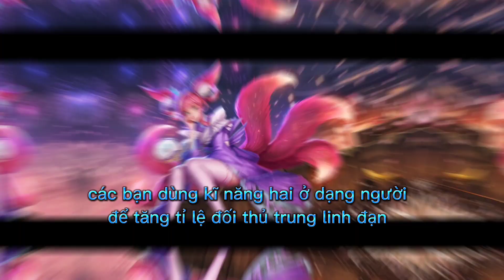Cách PRO liliana trong 3 phút 6 giây!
Mình là 1 YouTuber mới làm về liên quân mong được các bạn ủng hộ.

Music outro: Born a rockstar
0:00 Mở đầu
0:11 Trang Bị Bảng ngọc Phù hiệu
1:39 Cách combo
1:54 Lưu ý khi chơi
2:45 Kết thúc